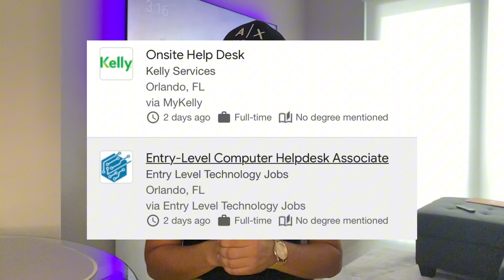Is the CompTia A+ Certification ACTUALLY Worth It?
The link below is to the IT course that saved my life and helped me launch a successful career in tech. I highly recommend it if you're serious about getting into IT quickly and affordably:

Welcome to BigBroTECH where my mission is to help you break into the IT industry without the need for a college degree. Whether you're looking to change careers or start fresh, I'm here to guide you through every step of the journey, providing tips, resources, and insider knowledge to get you on the right path.